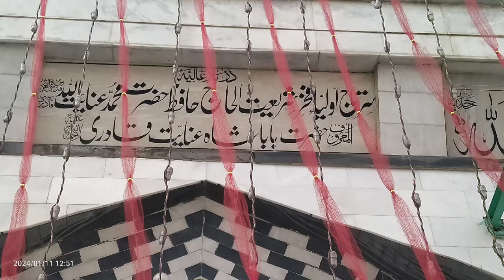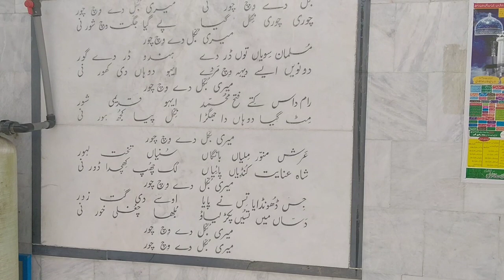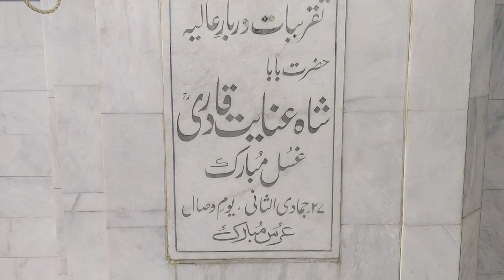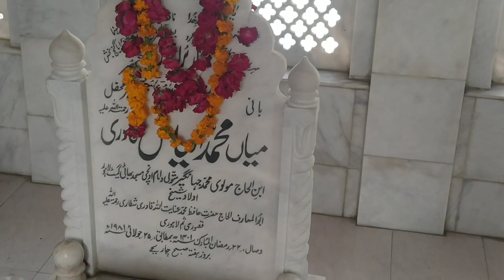Shah Inayat Ullah Qadri Mazaar Vlog By Z Family Vlogs | Murshad Of Baba Bulleh Shah And Waris Shah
Assalamualaikum
AJ main Ap ke Sath Shah Inayat Ullah Qadri Mazaar Vlog By Z Family Vlogs | Murshad Of Baba Bulleh Shah And Waris Shah vlog share karun gi Jo inshallah Ap ko bohut pasand Aye ga

Topics Covered

1 Home Vlog
2 Summers
3 Random Vlog
4 Family Vlogs
5 Z Family Vlogs